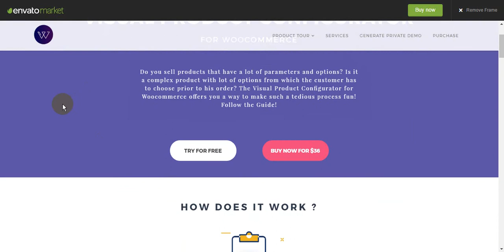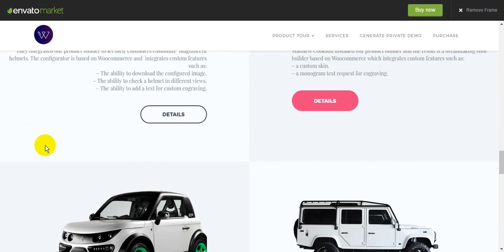Woocommerce Visual Products Configurator Customize and Configure any Product Visually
Features
PERFECT FOR COMPLEX PRODUCTS

Do you sell complex products which has a lot of options your customer needs to setup prior to purchase? Well the Woocommerce Visual Product Configurator got you covered by giving your customers access to a fun and simple build your own interface not only to compose their perfect product but also to have a preview of how their final product will look like.
UNLIMITED PRODUCT CONFIGURATIONS

Sunglasses, watches, controllers, flowers, shirts, suits…. the Woocommerce Visual Product Configurator can be used to create any product composition and make the configuration process seamless for every customer.
UNLIMITED OPTIONS

Don’t worry about the number of options that be can be set for a product. The Woocommerce Visual Product Configurator can handle an unlimited number of parameters without a single glitch.
UP SELLS

As a merchant, that’s a sure thing that not all options for a specific product have the same price. The Woocommerce Visual Product Configurator includes the ability for you to easily define a price per option.
CONDITIONAL RULES

What if some options may only be choosen depending on the usage of other? Don’t worry The Woocommerce Visual Product Configurator already has the ability to quickly define some rules to handle that aspect of your shop.
FULLY RESPONSIVE

The Woocommerce Product Designer can be used from any computer, any recent browser and any mobile device seamlessly.
AUTOMATIC UPDATES

We keep improving our plugin based on our customer feedback and new features request. Never worry about anything. Receive the Woocommerce Product Designer updates notification right in your wordpress dashboard for free and for life everytime a new release is available.

Elite Author:orionorigin